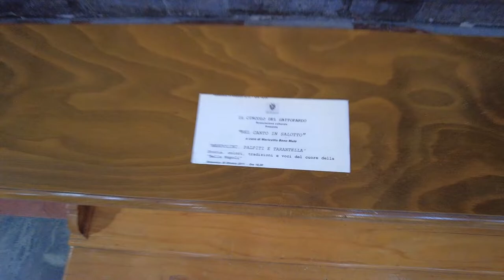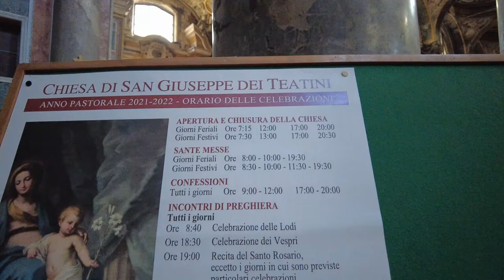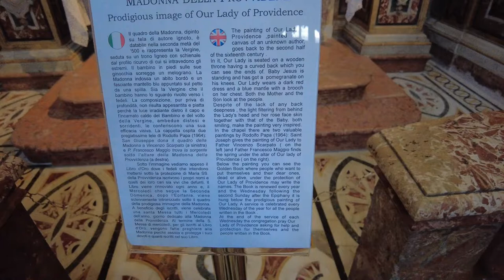San Giuseppe dei Teatini is a Roman Catholic church. - Palermo Italy - ECTV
San Giuseppe dei Teatini is a Roman Catholic church on via Vittorio Emanuele, at the southwest corner of the Quattro Canti, in the historic center of the city of Palermo, region of Sicily, Italy. The east flank of the nave faces the Fontana Pretoria, across the piazza from Santa Caterina. San Giuseppe is an example of the Sicilian Baroque in Palermo.

The church was built at the beginning of the 17th century by Giacomo Besio, a Genoese member of the Theatine order. It has a majestic though simple façade. In the centre niche is housed a statue of San Gaetano, founder of the order. Another striking feature is the large dome with a blue and yellow majolica covering. The tambour decorated with double columns, and was designed by Giuseppe Mariani. The belfry tower was designed by Paolo Amato.

The interior has a Latin cross plan with a nave and two aisles, divided by marble columns of variable height. The inner decoration is a nearly overwhelming parade of Baroque art, with stuccoes by Paolo Corso and Giuseppe Serpotta. Frescoes decorate the nave ceiling and the transept vault, painted by Filippo Tancredi, Guglielmo Borremans and Giuseppe Velasquez. The frescoes were severely damaged during World War II, but have been accurately restored. The most important piece of art is however a wood crucifix by Fra' Umile of Petralia.

The crypt houses remains of a former church, dedicated to Madonna of Providence.